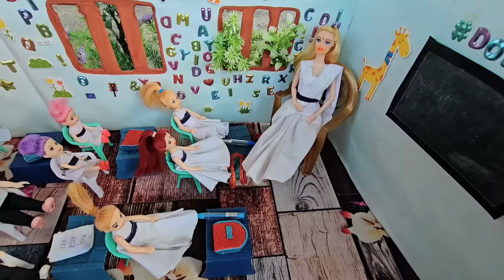Barbie Doll All Day Routine In Indian Village/Sita Ki Kahani Part-132/Barbie Doll Bedtime Story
Dolls village
Bedtime story
Barbies village
Barbie doll
Barbie video
Barbie cartoon
Cartoon
Barbie barbie
Gudda gudiya
Barbie
Barbie and Ken
Hindi stories
Moral stories
Hindi kahani
Drawing Competition barbies
Suhana
payal Rahul
Sita payal
Vilan Pinkiey